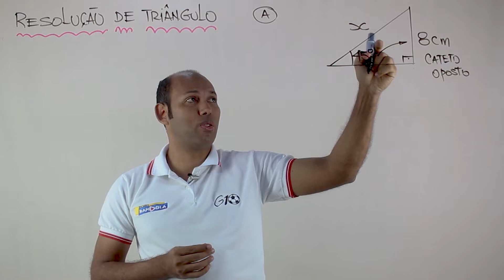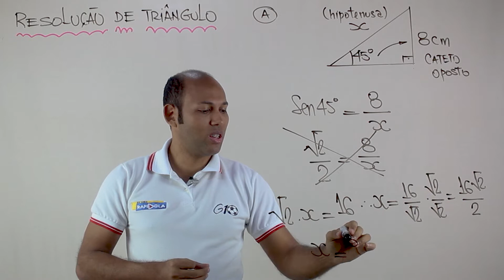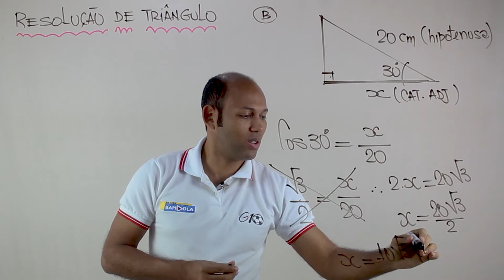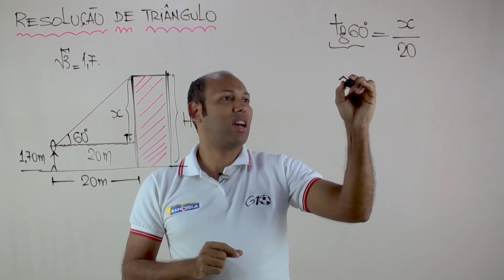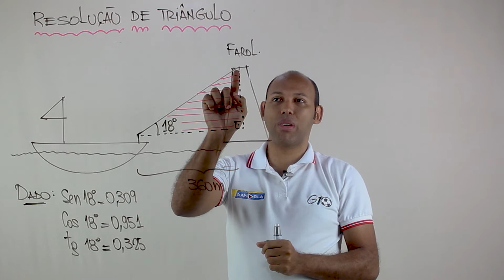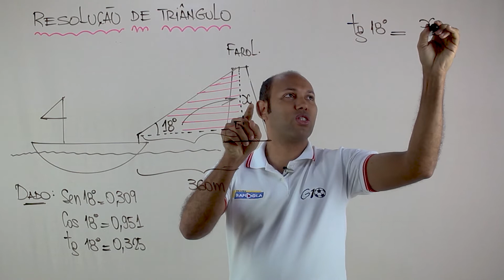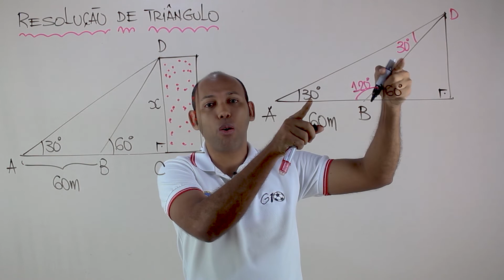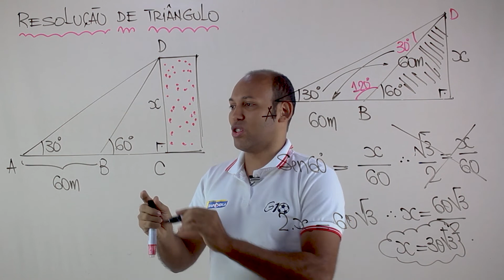RELAÇÕES TRIGONOMÉTRICAS 🔴 3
RAZÕES TRIGONOMÉTRICAS
Relações trigonométricas